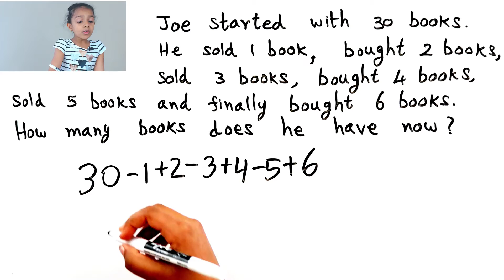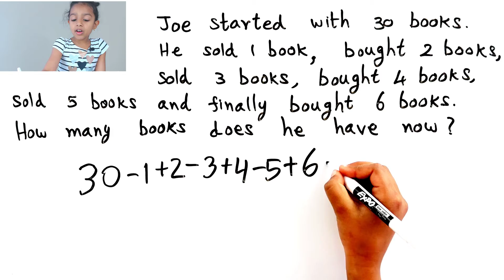Word problem || How many books does Joe have now? || Simple Maths || Cool Math Trick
I am going to find the total books of joe using simple mathematics.